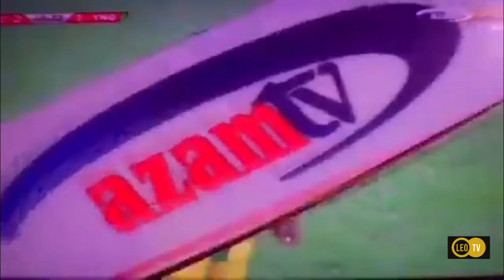ALL GOALS: Simba 2-2 Yanga Penalty & Highlights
Huu ni Ukurasa Maalum wa Habari zote za Msanii Namba MOJA Tanzania na Afrika Mashariki DiamondPLatnumz Ni Mshindi wa Tunzo Mbalimbali za Kimataifa